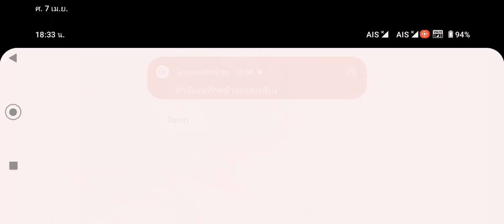gun chat .....ทบ ทท ตร เยอะ มีมือสองรึป่าว ปลดละว่าง ปลดประกายๆๆๆๆ